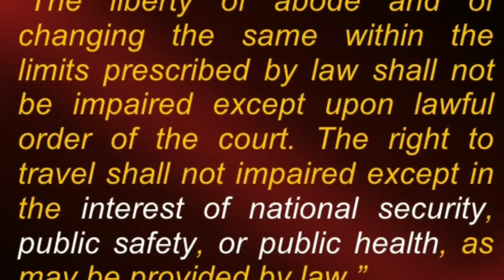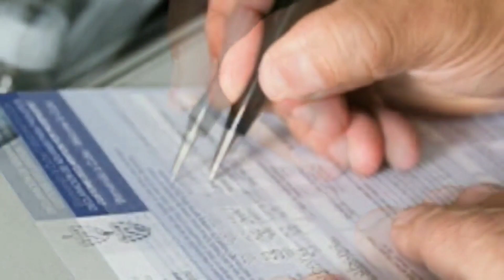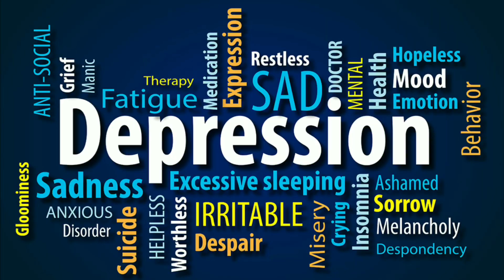OFFLOADING ISYU PART 1